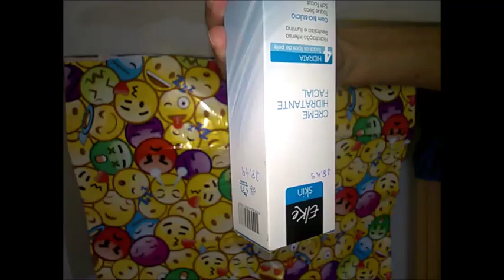VIDEO MINHAS COMPRINHAS BÁSICAS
muito obrigado a todos bjs